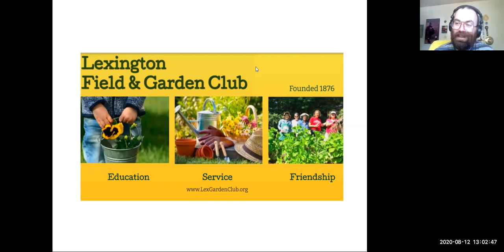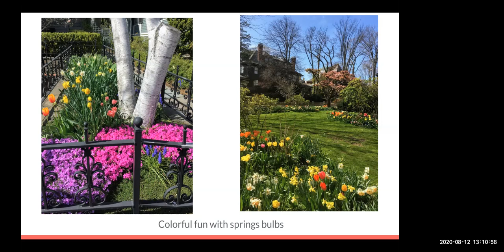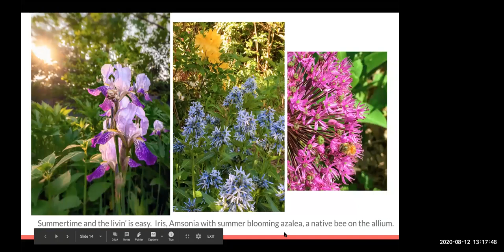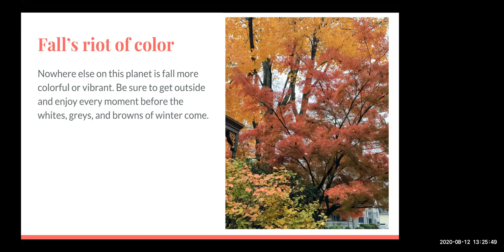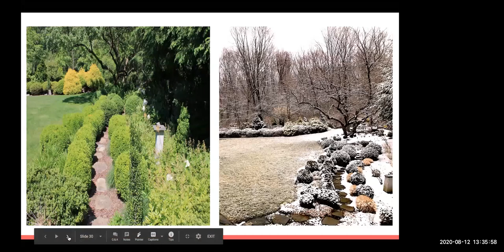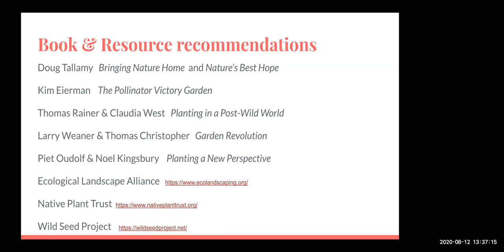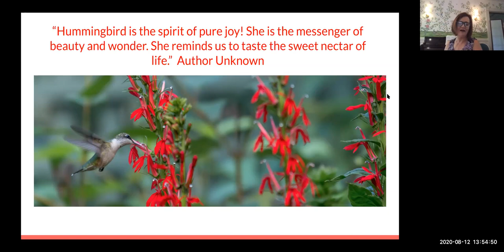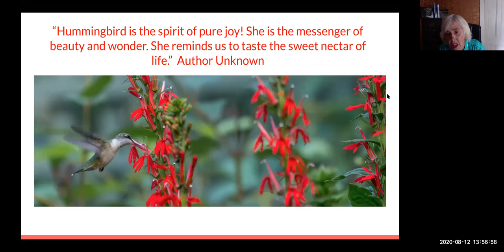Gardening for All Seasons with Georgia Harris and Ashley Rooney (8/12/20)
Designing year-round gardens ensures that your home is surrounded by color and interest through all four seasons. Georgia Harris, a gifted Master Gardener, and Ashley Rooney  will describe how to create a four-season garden.

Ashley is the Past President of the Lexington Field & Garden Club and has written many books on a variety of topics. Georgia Harris is a certified Master Gardener, has  designed gardens, and managed a public garden.  Her style has evolved from an English Style cottage garden to Native Plant Gardens to protector our native pollinators.